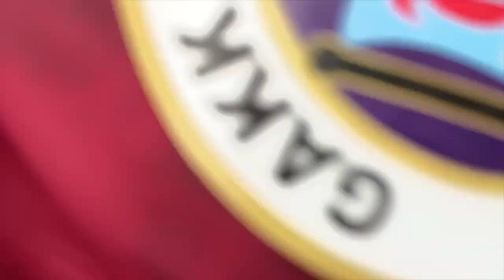ウィナーズ×リベンジャーズ参戦 アルムナスカップ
サッカー、日常を投稿するチャンネルです。

ご連絡はInstagramもしくはTwitterのDMにて